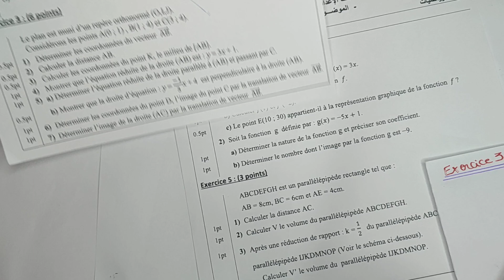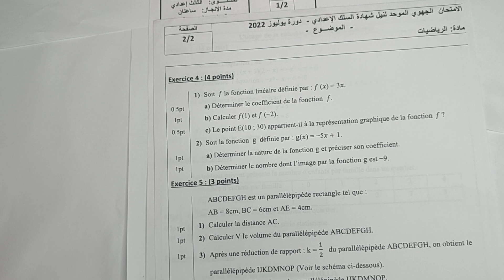Ex 3 Examen Régional Région Oriental Oujda 2022 3ac 3eme Année 3Apic/ الامتحان الجهوي جهة الشرق وجدة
examen régional,examen régional 2023,examen régional antigone,examen régional français 1 bac,examen régional la boite à merveille,examen régional le dernier jour d'un condamné,examen régional svt 3ac,examen national math 2022 pc,préparation à lexamen régional maths,examen national physique 2022 pc,examen régional 3ac,préparation à lexamen régional 3eme année collège,examen regional svt 3ème année collège maroc,examen régional 2021,examen régional casa,

الثالثة إعدادي,دروس الثالثة إعدادي,نصائح الثالثة إعدادي,قنوات الثالثة إعدادي,مستوى الثالثة إعدادي,ملخصات الثالثة إعدادي,التالتة